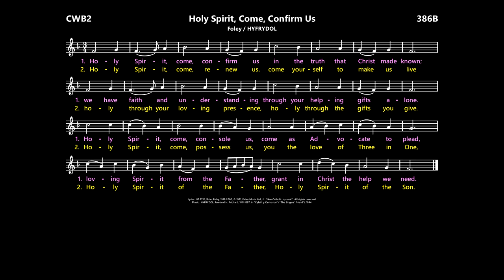Holy Spirit, Come, Confirm Us [Foley / HYFRYDOL] CWB2:386B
A video from LiturgyShare.org to aid hymn selection and to practise singing with music only.  Nicely sung versions, where available, will be found in the music suggestion playlists.

supports the Australian Catholic liturgical calendar for those looking for music in the traditional style (e.g. metric hymns, chant psalms) to use in contemporary worship.  For Sundays and solemnities, the website shares hymn suggestions with links to YouTube demonstration videos like this one, and has started adding sung performances (where available) in the playlists.  Free downloads of music for leaders and congregations are given for psalms and gospel acclamations as well as hymns when copyright allows.

Hymnals (lyrics and melody may vary):
Catholic Worship Book:  Hymn 707  (with LAUS DEO)
Catholic Worship Book II:  Hymn 386  (with LAUS DEO)
New Living Parish Hymnal:  Hymn 97